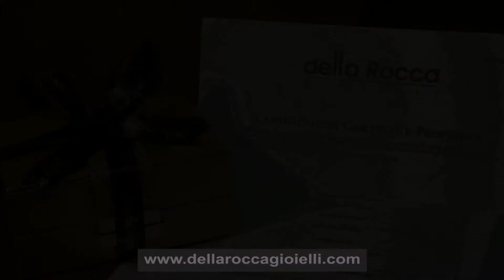Anello Di Fidanzamento Costo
La della Rocca gioielli nasce nel 1988 a Bologna, dall'unione di un Maestro Orafo e dalla grande intuizione di un esperto di Alta Orologeria. La nostra azienda si fortifica sul mercato puntando sul commercio di Orologi da collezione e producendo interamente a mano tutti i suoi gioielli, ricevendo alla metà degli anni '90 , il riconoscimento di merito speciale  "Laboratorio Orafo Artistico" dalla camera di commercio di Bologna, titolo di cui poche aziende possono vantarsi.

La della Rocca è qualificata per valutare qualsiasi gioiello e orologio : i nostri esperti sono regolarmente registrati alla camera di commercio ed iscritti in qualità di periti del tribunale ai ruoli Bologna 1033 e 1042 C.C.I.A.A. e possono quindi rilasciare una certificazione d'originalità e autenticità su tutti i nostri prodotti.

Agli inizi degli anni '90 la "della Rocca gioielli" comincia a lavorare con la società Faraone di Via Monte Napoleone a Milano e ha distribuire per loro gift, la linea di articoli da regalo firmata Tiffany&Co New-York. Nel giro di poco tempo, la della Rocca sviluppa il settore del promozionale aziendale su tutto il territorio nazionale,  inizia a creare una propria linea di articoli da regalo e pelletteria, specializzandosi nella selezione di nuovi articoli da proporre a grandi e piccole aziende, compagnie assicurative e istituti bancari.

Nel 1999 la della Rocca gioielli inizia una collaborazione con la Reuge Music SA, una ditta Svizzera che produce carillon dal 1886, oggi l'unica al mondo a realizzare ancora interamente a mano queste meraviglie meccaniche e produce per loro un pendente capace di contenere il più piccolo carillon mai esistito, in grado di esaltarne musicalità e acustica. Distribuito in tutto il mondo, viene apprezzato e inserito nella collezione dei gioielli del Principe di Gedda.

La nostra attività vanta anche una collaborazione con De Beers/DTC, il gruppo più importante a livello mondiale nell'estrazione e nella distribuzione di Diamanti. Nel natale del 2000, De Beers fa pubblicare in prima pagina su Vogue Gioiello due anelli della Rocca con Diamanti: la tecnica sperimentata nella montatura del Diamante lascia la pietra totalmente libera consentendone di sfruttare al massimo il suo indice di rifrazione. La linea Abbracci e la d Collection aprono le porte al nuovo millennio.

Nell'Aprile 2003 la della Rocca gioielli è invitata dal gruppo De Beers/DTC a partecipare al Trilogy Award. L'azienda presenterà un Trilogy di Diamanti taglio Brillante a forma di occhio che piange, intitolato "The Eye of Peace". Nel Giugno del 2003 della Rocca gioielli vince il Trilogy Award.

Grazie alla fedeltà dei suoi clienti e alla qualità del suo lavoro la della Rocca gioielli oggi è entrata a far parte del mondo dell'e-commerce proponendo : Anelli , Bracciali , Pendenti,Orecchini,Gioielli Accessori Uomo,Orologi,Diamanti Certificati, idee regalo Gift , acquisendo notorietà e nuova clientela in tutto il mondo.